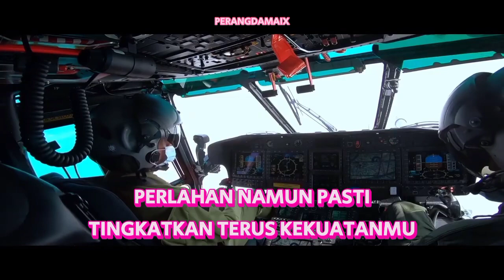⭕BREAKING NEWS⭕ Indonesia Borong 6 Airbus A400M💢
Keputusan Menteri Pertahanan Prabowo Subianto memesan dua pesawat A400M Airbus dan empat unit lainnya di masa mendatang, ditandai dengan penandatanganan kontrak antara Kemhan dan Airbus, beberapa waktu lalu.

Pesawat ini memiliki tiga kemampuan utama, yakni pengangkutan taktis, pengangkutan strategis, dan juga pengisian bahan bakar di udara.

Dengan kemampuan stand alone dan kapasitas cukup besar, A400M dalam melakukan pengisian mengisi bahan bakar menggunakan skema drogue-receiver, dan telah sukses dalam uji coba yang melibatkan Helikopter H225M.

PERANGDAMAIX